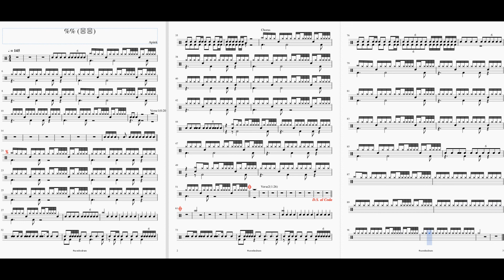Apink(에이핑크) - %%(Eung Eung(응응)) - Drum Sheet Music 드럼악보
[Drumplay]